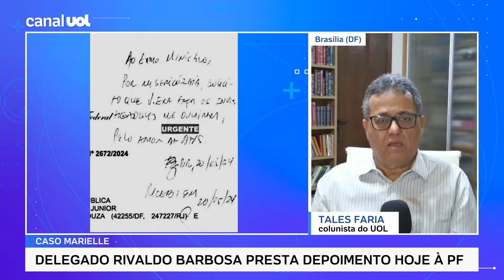Caso Marielle: Delegado Rivaldo, acusado de envolvimento no assassinato, presta depoimento à PF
Rivaldo Barbosa, o policial civil suspeito de envolvimento com os homicídios da vereadora carioca Marielle Franco e do motorista dela, Anderson Gomes, presta depoimento sobre o caso nesta segunda-feira, 3, à Polícia Federal (PF). Segundo a defesa do acusado, a inquirição reunião será às 13h.